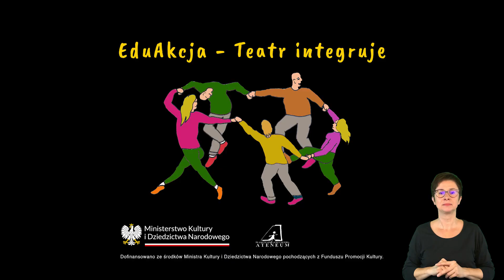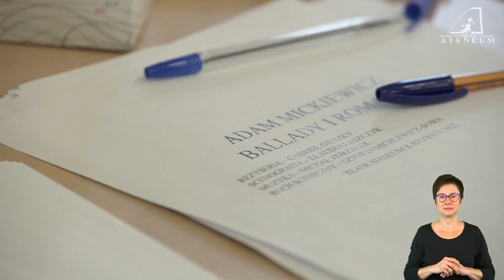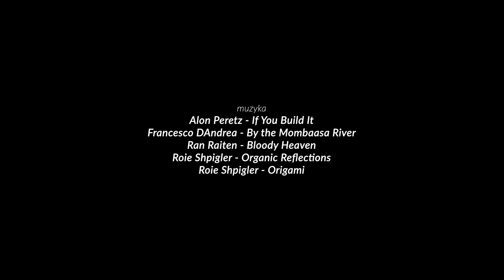EduAkcja -Teatr integruje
Reportaż z przebiegu projektu "EduAkcja-Teatr integruje".